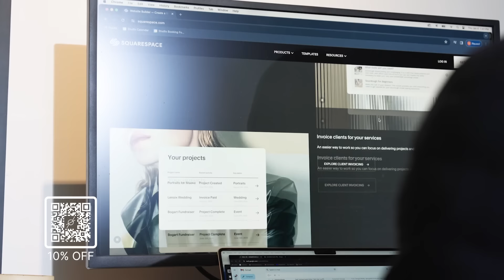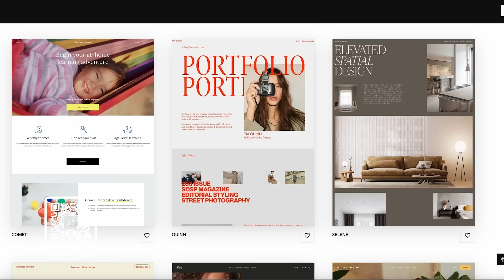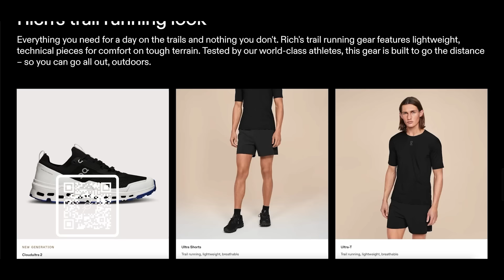This 5-Minute Habit Will TRANSFORM Your Life | Michael O'Brien X Rich Roll Podcast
Rich sits down with business coach and meditation teacher Michael O’Brien to discuss how a near-fatal cycling accident changed his life, including the aftermath of the accident, the need for self-compassion, gaining perspective and choosing a positive mindset, and much more. To read more about Michael and peruse the full show notes, go here👉🏾
✌🏼🌱 - Rich

FILMED AND EDITED BY BLAKE CURTIS, DAN DRAKE & MORGAN MCRAE

TIMESTAMPS
00:00:00 Intro
00:04:58 Life Before Mike's Last Bad Day
00:07:11 The Commodore 64 and Bowling
00:08:42 Transition to Cycling
00:10:40 Leaving Rochester and College
00:15:23 The Backpack of Rocks
00:17:06 The Pursuit of Happiness
00:21:26 The Need for Self-Compassion
00:26:27 The Last Bad Day
00:27:39 Recovery and Reflection
00:30:45 Meeting the Surgeon
00:32:43 The Surgeon's Grim Prognosis
00:34:31 Sponsor Break
00:35:38 The Guest's Realization About Chasing Happiness
00:39:17 The Guest's Initial Motivation to Prove Their Life Was Worth Saving
00:42:52 The Aftermath of the Accident
00:45:28 Struggling with Identity and Future Prospects
00:49:02 Gaining Perspective and Choosing a Positive Mindset
00:49:54 The Last Bad Day
00:51:02 Finding David
00:54:46 First Arrow, Second Arrow
00:57:36 The Driver's Punishment
00:59:59 Struggling with Revenge and Forgiveness
01:02:25 Finding Forgiveness
01:04:46 Sponsor Break
01:05:55 Michael's Journey with Physical Rehab
01:08:51 Getting Back on the Bike
01:10:36 The SUV Incident
01:13:37 Defining Normal
01:16:10 The Guest's Journey and Perspective
01:17:04 Translating Extreme Experiences into Life
01:19:24 The Ripple Effect of Overcoming Challenges
01:22:00 How a Simple Connection Can Override Divisiveness
01:26:45 Kintsugi: Embracing Imperfections and Connection
01:31:04 Finding Like-Hearted People
01:33:22 Shifting Attitudes and Behaviors
01:34:39 The Importance of Processing Information in a Healthy Way
01:39:10 The Need to Slow Down and See Each Other
01:40:20 The Ongoing Work of Making Progress
01:42:08 Michael's Coaching and Mindfulness Practices
01:43:33 The Moment of Breakdown and Realization
01:44:33 Finding a Way to Slow Down
01:45:34 The Practice of Pause, Breathe, Reflect
01:52:32 The Morning Practice
01:54:03 Reflecting Before Meetings
01:57:29 Incremental Change
02:00:52 The Blinders of a Fast-Paced Life
02:02:37 The Importance of Small Daily Actions
02:04:48 Building Your Own Peloton
02:09:11 The Importance of Starting Small
02:10:32 Designing the App for Tranquility and Relatability
02:12:59 A Short Breathwork Practice
02:18:31 The Guest's Gratitude
02:19:33 Closing Remarks

I LOVE MAIL! SEND IT HERE:
2630 Conejo Spectrum St.